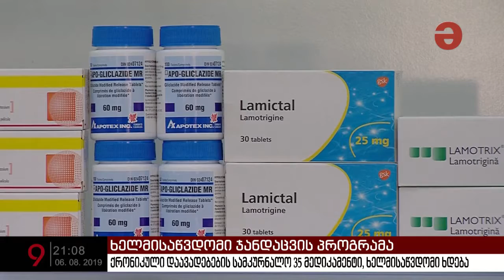35 დასახელების მედიკამენტი 1 ლარად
35 დასახელების მედიკამენტი 1 ლარად